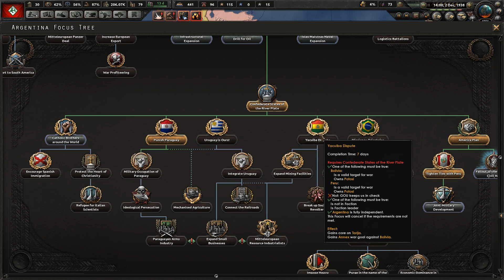Guerrilla! |5| Lovecraftian New England (Kaiserreich Dankest Hour)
Before the China rework releases I want to play some Kaiserreich with the many submods around for it, so strap in, we're doing Lovecraft New England on Dankest Hour.